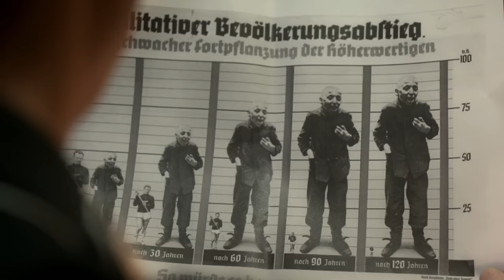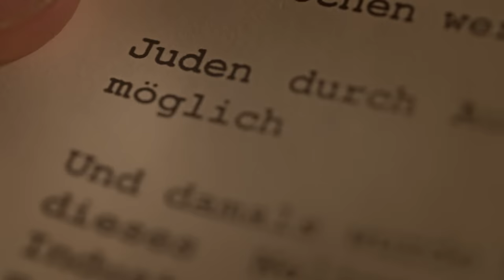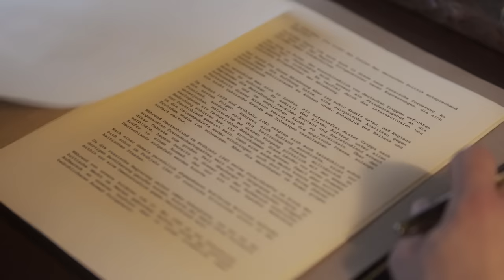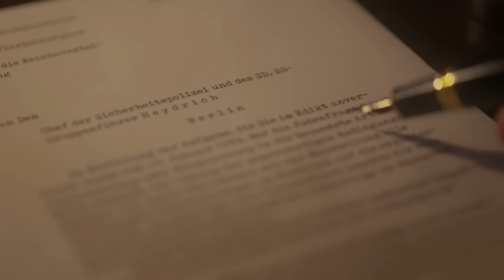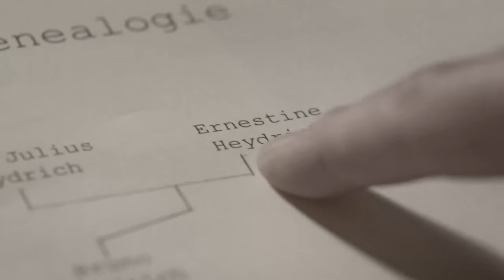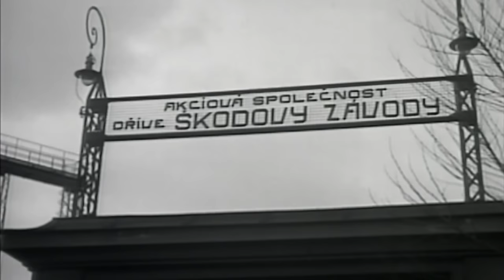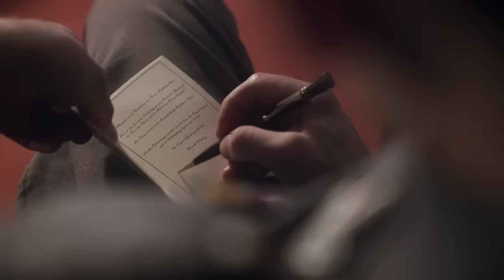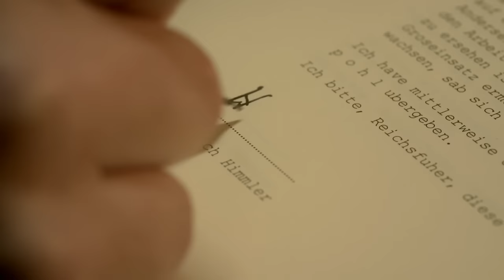Himmler the Henchman of the NSDAP | Hitlers Circle of Evil Ep.7 | Full Documentary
Heinrich Himmler and his SS spread terror and violence throughout Germany. But how did Reinhard Heydrich become the most ruthless Nazi in Germany's history?

With Hitler's declaration of war in 1939, Heinrich Himmler saw his chance to realize his own dreams. Himmler had help from Reinhard Heydrich, who was willing to kill close friends to achieve personal goals. Heydrich was the perfect supporter to establish a police state. In 1939, the Germans invaded Poland. Heydrich has to ensure and prepare the Germanization.

How and why were the SS task forces formed?

You can learn all this and more in our complete documentary.

Interesting links and sources:
Chapters
00:00 Rise of SS-head Heinrich Himmler
14:02 German Invasion of Poland in 1939
26:27 The Path to Nazi Genocide
36:45 Heydrich - Mastermind of the Holocaust